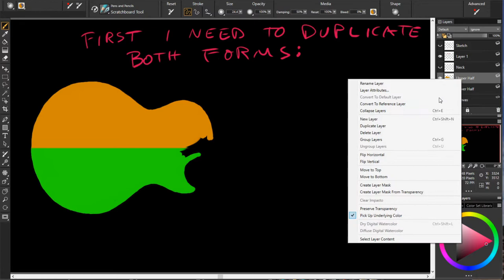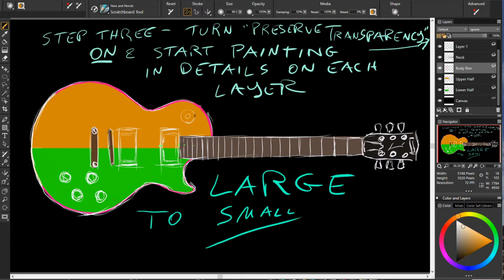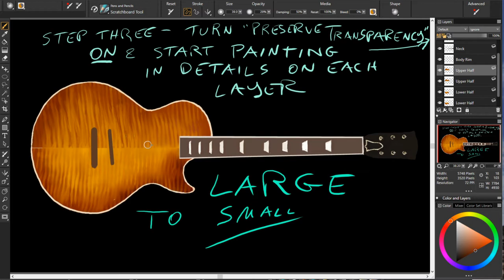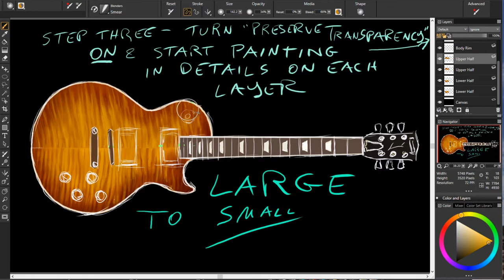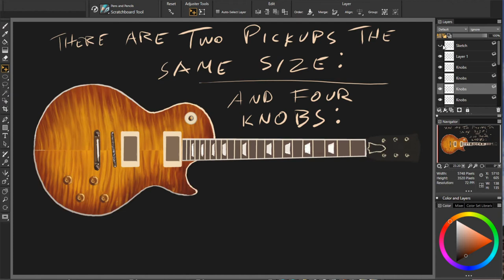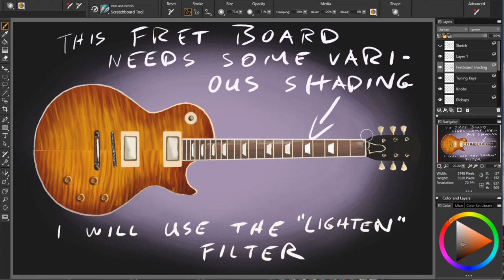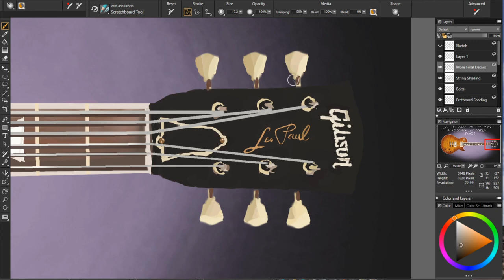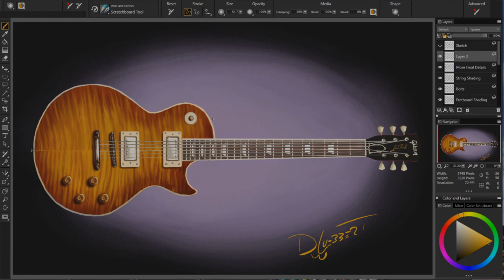106. "Les Paul" Guitar, Easy Four Step Digital Painting Tutorial by David Luebbert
1. Sketch
2. Blocking in separate forms
3. Details
4. Final clean up

In my videos I show you the easy method I use to paint everything!  Follow these four important steps and learn to use them with your digital art software, then you can use them for every subject you create.  Of course, they must be put into practice, practice, practice!  Develop your artistic skills and be the unique artist you were meant to be.

FIND ME HERE:
SOFTWARE:
Windows 10